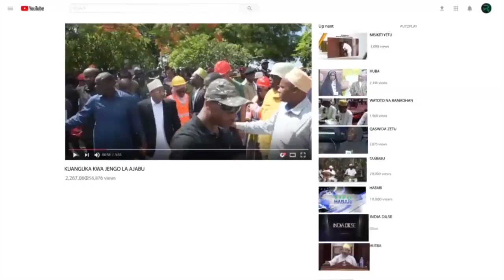SERIKALI YASAJILI MIRADI 63 YA KABONI